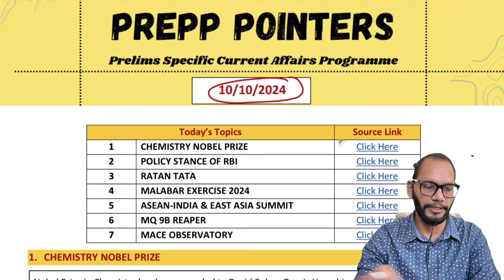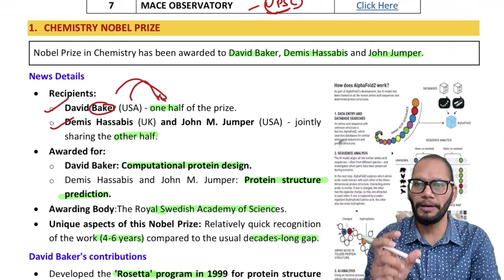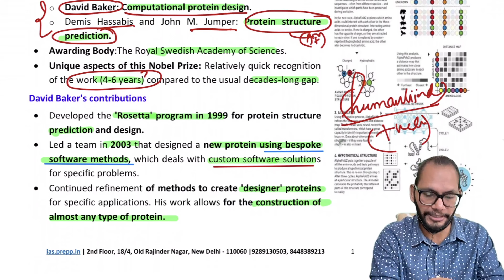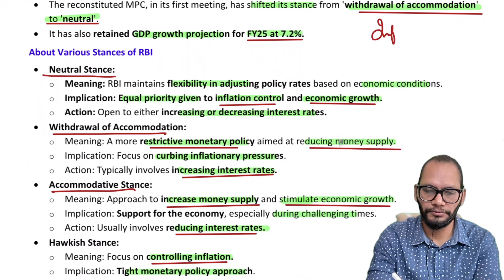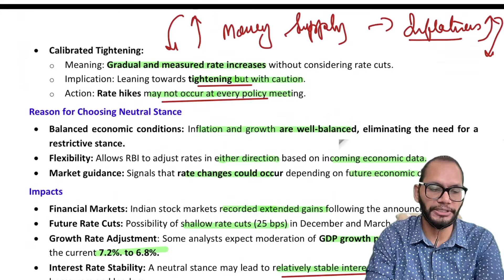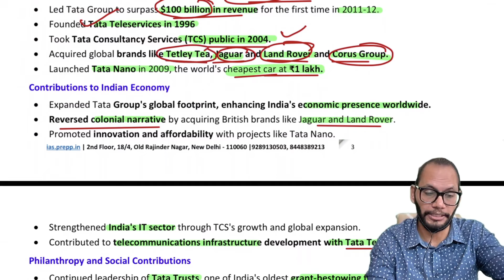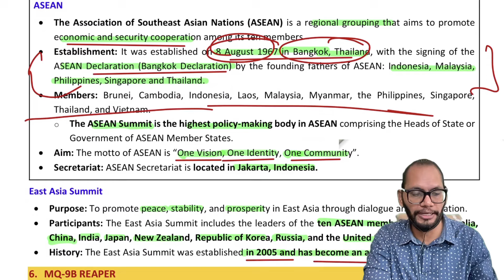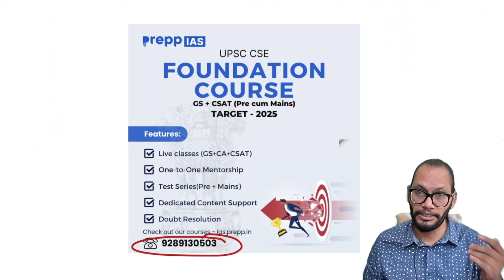The Hindu Newspaper Today Analysis I Prepp Pointers | 10 Oct 2024 | UPSC Prelims 2025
In this video, Sitender Sir will cover important Prelims Topic through The Hindu Newspaper and editorial analysis. This video will be helpful for Prelims as well as Mains preparation for the UPSC Civil Services Exam.

Introduction 00:00
1. CHEMISTRY NOBEL PRIZE 01:25
2. POLICY STANCE OF RBI 08:30
3. RATAN TATA 14:55
4. MALABAR EXERCISE 2024 17:30
5. ASEAN-INDIA & EAST ASIA SUMMIT 18:57
6. MQ 9B REAPER 19:30
7. MACE OBSERVATORY 20:30